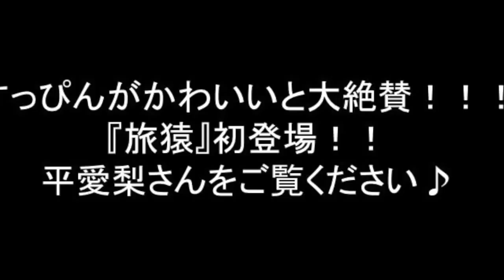035 旅猿：20110131「③パラオでイルカと泳ごう！」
【全文】 : 旅猿１１放送決定…ニュージーランド二人旅。 日テレ「東野・岡村の旅猿１１ プライベートでごめんなさい…」（関東ローカル.

東野・岡村の旅猿11 8月16日. 東野・岡村の旅猿11 8月2日. 東野・岡村の旅猿11 8月2日. アノ気になる映画やアニメを全て無料視聴する方法はこちら.